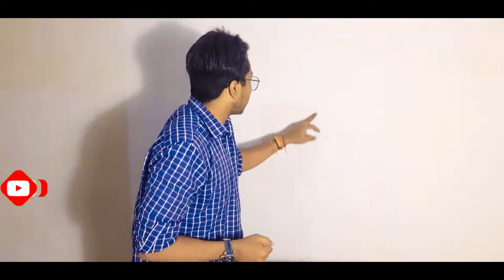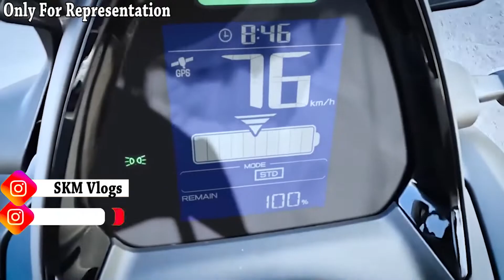Upcoming Electric Scooter In February 2023 || Yamaha E01 || Upcoming Electric Scooters Under 80,000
Upcoming Electric Scooter In February 2023 || Yamaha E01 || Upcoming Electric Scooters Under 80,000 By skmautoandvlogs

Upcoming Electric Scooters With Subsidy 2023 ||Starting Price 60,000 ||Electric Scooters Under 60000

Related Tags -
5 best electric scooter under 70k,